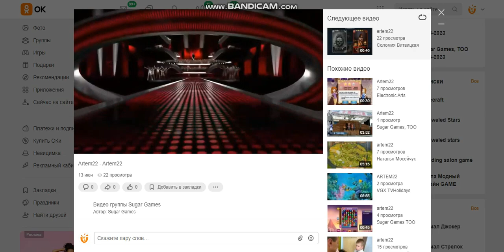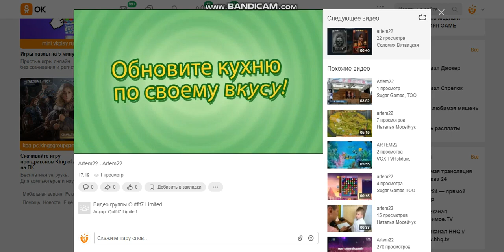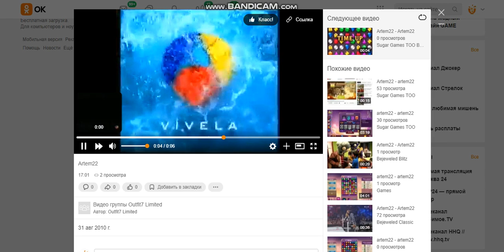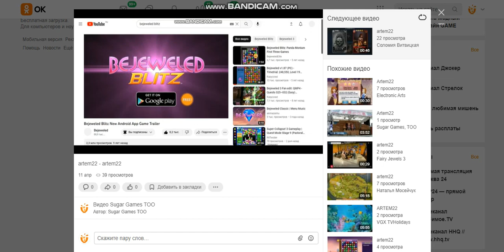Sugar Games TOO RRcherrypie Group Boyplaygo Sugar Games TOO